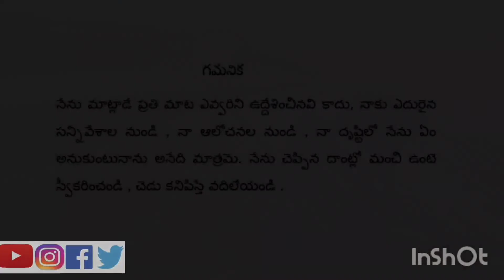Day 4 - Railway Kodur to Kogili | Guinness World Record of 1,50,000 Kms in a Country 🏍️ | Moto Vlogs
Guinness World Record Offical Attempt Longest Journey in Single Country
- Aiming for 1,50,000 Kms Bike Ride in India (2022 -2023) by -- @TheTravellerKarthik

Day 4 : As usual started very lazy 😴... One suicide survival person made my day to boost my self ♥️ and it ended with Grandmothers smile 😊 380Kms.

Reason for Travelling:
This is my Guinness world record official attempt to make aware that Travelling Helps to heal your inner sole. I want motivate people to travel. Travelling is one of the best Stress buster & Strengthen the individual and boosts confidence. I want to motivate people by travelling and let them travel too, To fresh themself from routine stress life. Stress leads to suicidal conditions too, I want to make sure that people want to aware that by travelling every individual can make them self motivated and can come out of stress and make them self confident. And by travelling we can go through different types of people, cultures, languages, food,. also which makes an individual learns real life education.

SUICIDE: Depression is a disease which leads to Suicides.
Just like fever, headache, lung, heart disease, etc.. Depression is also just a disease – we share our fever unwellness with people. why can’t we share Depression unwellness with people?
Is this disease having Medicine?
My answer is “YES”
Every Disease having medicine, like that Depression having medicine (i.e.) “ LOVE & SUPPORT from the People ”
Everyone take an Oath from today:
 Whatever the situation may be, If You are depressed, I am here for you my dear Sister, Brother, Friend, Wife, Husband, Relative’s ……... & a STRANGER also. I will spend time to hear your words, And I will spend time to cure your Depression & Suicidal thoughts.